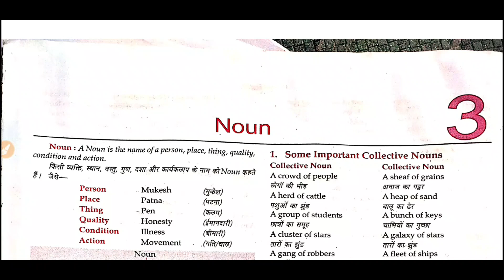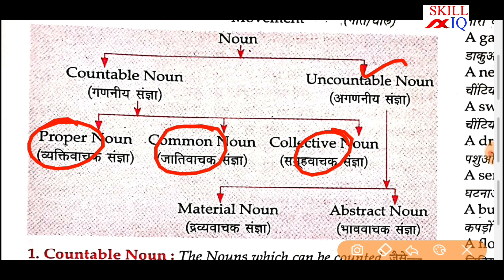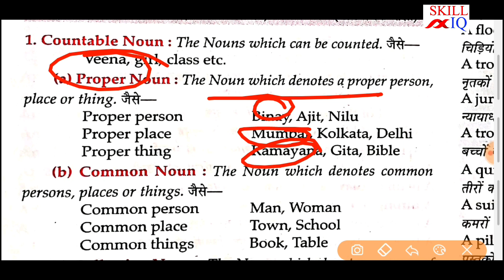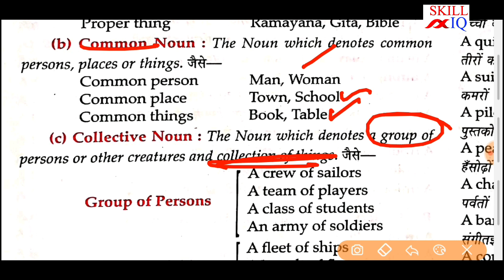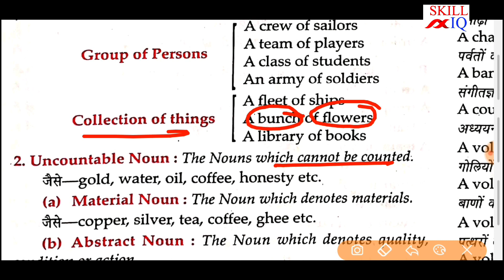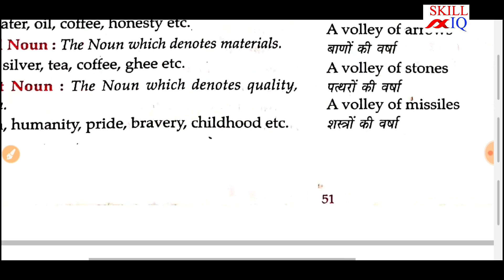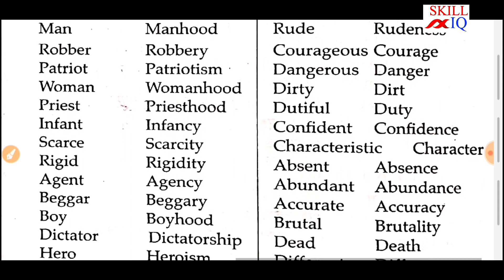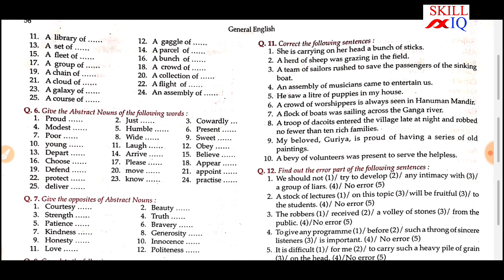3. Noun, Introduction,Types and Rules| Part 1|Lucent English Grammar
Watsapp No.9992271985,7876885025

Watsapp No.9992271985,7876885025